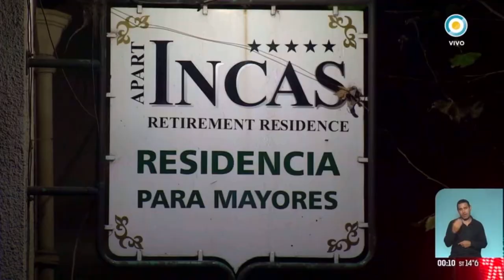Geriátrico de Belgrano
Dr. Ignacio Trimarco abogado de familiares de los abuelos perjudicados por la Pandemia